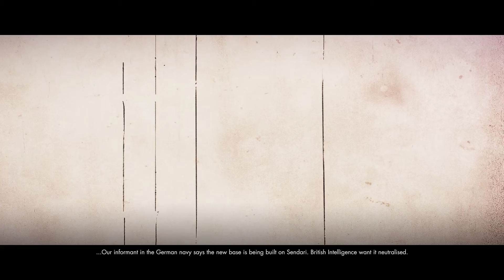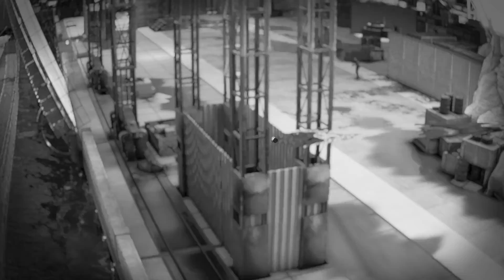Sniper Elite 4 | Shot with GeForce